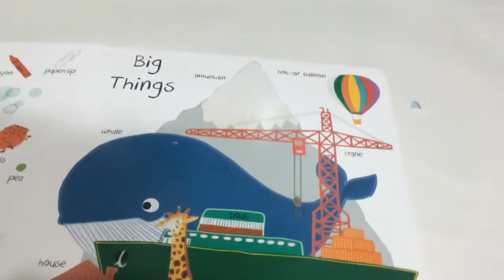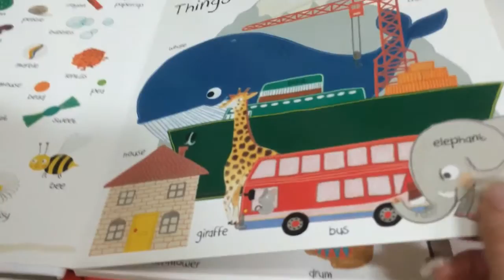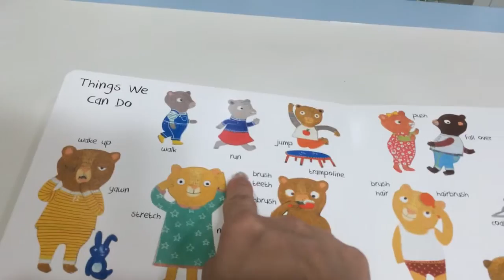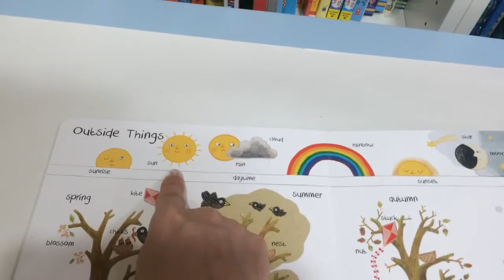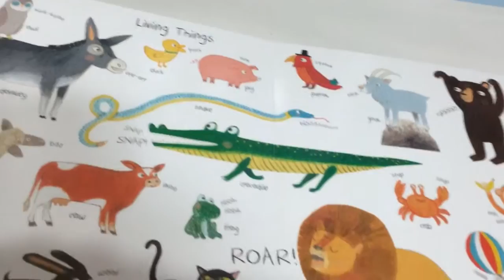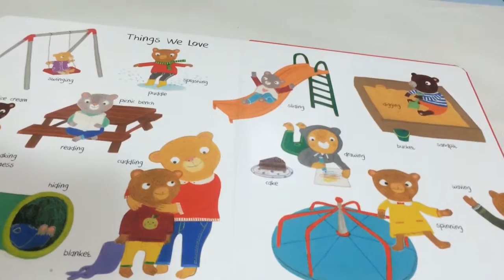小P書樂園介紹 Book of things